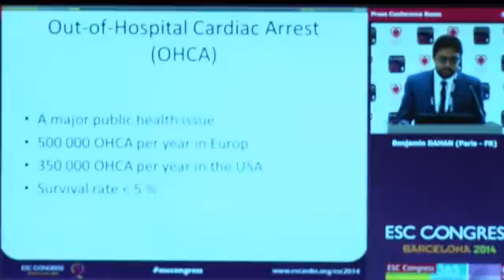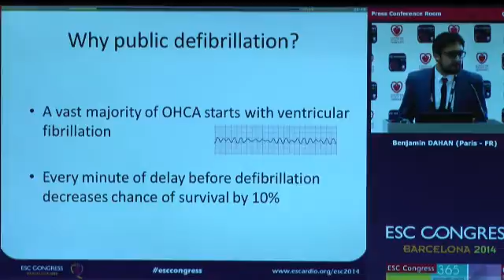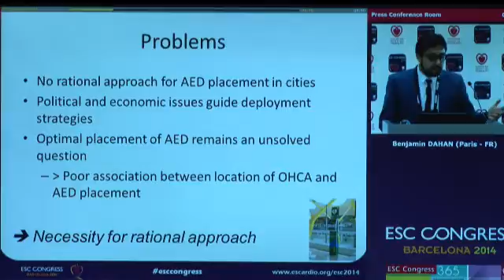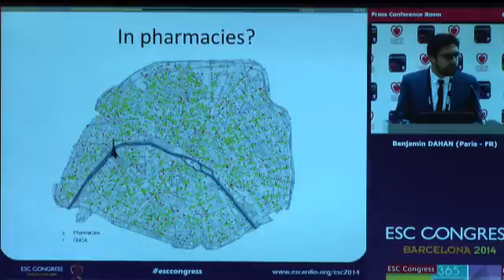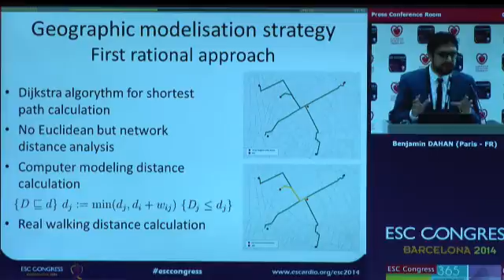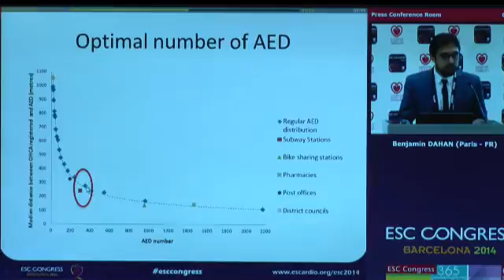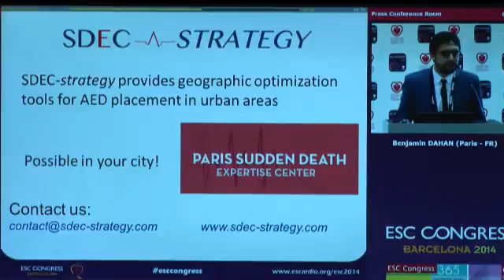Dr Benjamin Dahan, University Paris Descartes, Hospital Cochin (Paris, France)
ESC-Press Conference - Innovations in Cardiology , Barcelona, Sunday August 31, 2014:
Dr Benjamin Dahan, University Paris Descartes, Hospital Cochin (Paris, France): Public access defibrillators location strategy in major urban areas using geographic optimization, is there an optimal number?